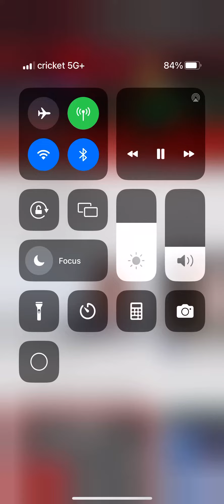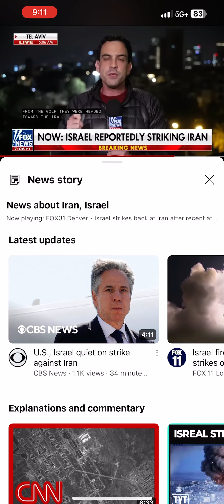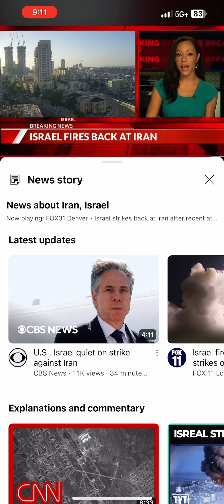Israel 🇮🇱 Strikes back at IRAN 🇮🇷!!🚨🚨📰🗞️🚀🔥🚀⏳⌛️